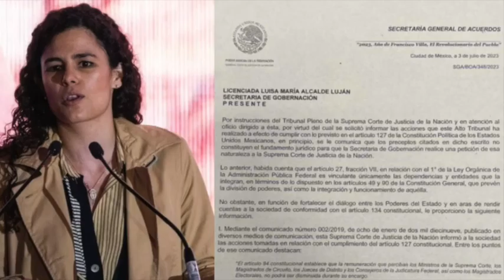ÚLTIMAS NOTICIAS 3 DE JULIO 2023